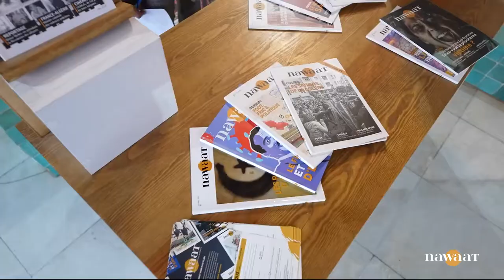Nawaat Festival #3: After Movie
C'était Nawaat Festival dans sa 3ème édition avec une programmation pleine de nouveautés et d'émotions sous le thème de la résistance
📸 Vernissage de l'exposition  VAGABONDAGE de Chehine Dhahak
🎧 VR Corner le Film Les Amazighs, Mémoires Perdues de Mohamed Arbi Soualhia 🎥 la projection de différents films par journées des films de la résistance💭 le débat: Les femmes, entre violences et résistances
🎭 Spectacle de danse: BON DEUIL !! de Feteh Khiari et Houcem Bouakroucha  📽 projection du film MEMORIES OF CONCRETE de Yasser Jridi 🕹installation ROOM 95 et 📀 DJ “ Lunar Haze” & Live Show Graffiti par ” Trang” 🎤 les deux concerts FASHION WEAK de DON PAC  avec PAN-J ( Jihed Khmiri ) & Youssef Soltana , et Aïta Mon Amour  par Widad Mjama & Khalil Epi
🟠 Merci à toutes et à tous et à l'année prochaine.